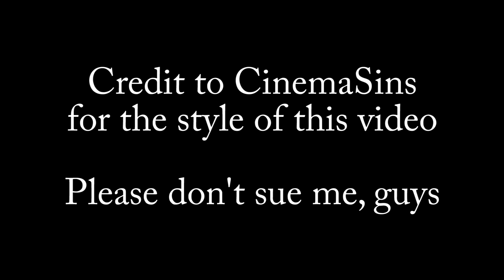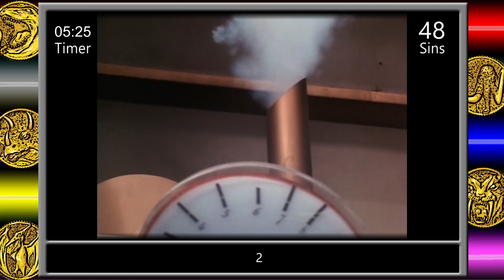Everything Wrong With Day Of The Dumpster in 8 Minutes Or Less | TeknoBoy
On August 28th 1993, the first episode of Mighty Morphin Power Rangers was broadcast. To celebrate the 25th anniversary of this long running franchise, I'm going to take a look at that first episode... and totally make fun of it.

THIS IS NOT A CINEMASINS VIDEO! This video is a parody of CinemaSins.

This is not to be taken seriously as this is light-hearted humour and is not a critique or review.

All Power Rangers footage and characters are owned by Hasbro, Inc. and originally owned by Saban Entertainment, Inc. I am not endorsed or associated with them.